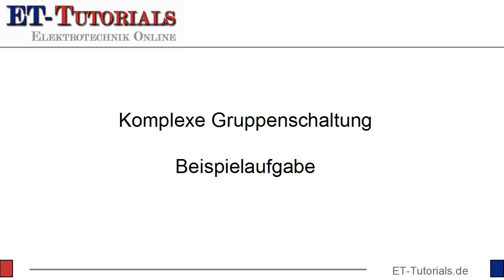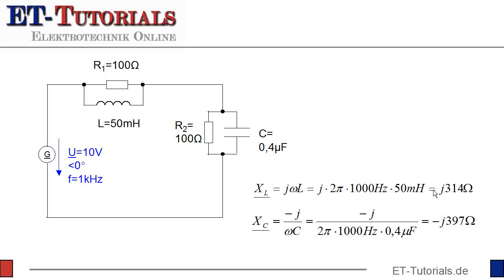Einführung.flv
Nachdem ich in den vergangen Folgen das Rechnen mit komplexen Zahlen in der Elektrotechnik gezeigt habe, möchte in diesem Artikel einmal ein konkretes Beispiel mit Dir durcharbeiten.